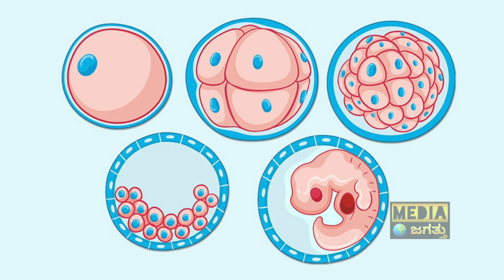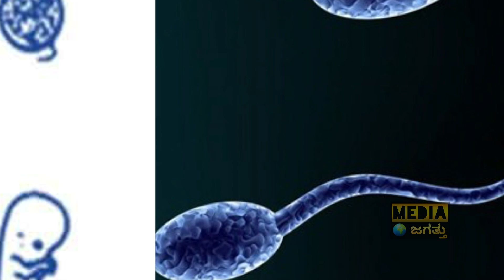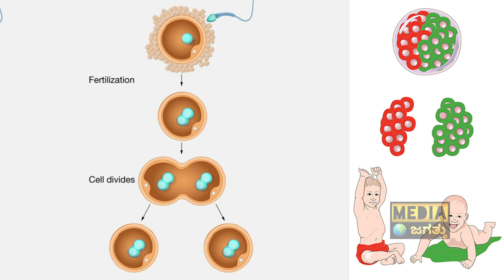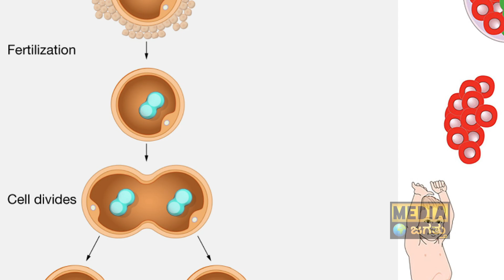ಕೆಲವರಿಗೆ ಒಂದೇಸಲ 5, 10, 15 ಮಕ್ಕಳು ಜನಿಸೋದು ಯಾಕೆ? | How Twins, Triplets and Multiple babies are Born?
ಕೆಲವರಿಗೆ ಒಂದೇಸಲ 5, 10, 15 ಮಕ್ಕಳು ಜನಿಸೋದು ಯಾಕೆ? | How Twins, Triplets and Multiple babies are Born? | Multiple Births | Media Jagattu